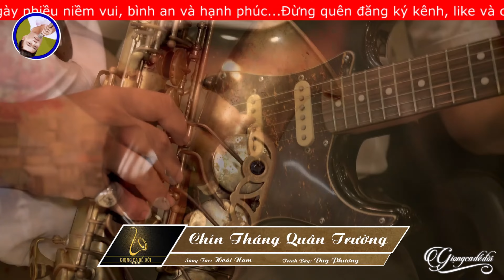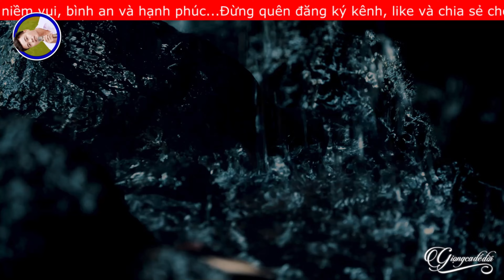TOP Hits BOLERO Tuyển Tập Những Bài Hát Thấm Thía Về Cuộc Đời Của Anh Thợ Xây DUY PHƯƠNG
TOP Hits BOLERO Tuyển Tập Những Bài Hát Thấm Thía Về Cuộc Đời Của DUY PHƯƠNG Anh Thợ Xây Có Hát Siêu Ngọt